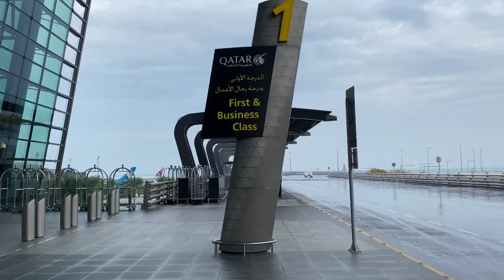Doha international airport New Blog आज हम जा रहे हैं घर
हे दोस्तों घर जाने की खुशी जो होती है ना क्या बताते हैं हम आज बहुत ही खुश हैं घर जा रहे हैं 1 साल bad तो दोस्तों ये वीडियो बहुत ही मजेदार बानी है वीडियो को फुल वॉच करें और लाइक कमेंट शेयर करें

hey friends ghar jaane ki khushi jo hoti hai na kya bataye hain hum aaj bhi hi khush go ghar rahe 1 saal bad to friends this video is very fun bani hai video ko full watch karne aur like comment share

Are you planning to travel soon? Get all the insider tips & advice on how to make your airport experience smoother & stress-free. In this video, I'm going to show you how to plan ahead, get through security checks faster, and make the most of your airport waiting times. Discover simple tricks that can take the hassle out of air travel and help you enjoy your journey!
Have you ever wondered what it's like to work in an airport? In this video, I'm going to take you behind the scenes and show you how things really work in one of the busiest airports in the world. Learn about the history of the airport, the different roles that go into making it run smoothly, and even some interesting facts that you won't find anywhere else! Get ready for an unforgettable journey into a world of aviation and discover why airports are so important!
Looking to stay up-to-date with the latest news from the airport? In this video, I'll show you how to keep track of all the exciting developments in the aviation industry and make sure you're always in the know. Plus, I'll provide tips on how to save time & money with special deals & promotions available at airports around the world. Don't miss out on this informative guide to navigating airports like a pro!

क्या आपने कभी सोचा है कि हवाई अड्डे को चलाने में क्या लगता है? इस वीडियो में, मैं आपको एक व्यस्त हवाई अड्डे के दिन-प्रतिदिन के संचालन की यात्रा पर ले जाऊंगा। कंट्रोल टॉवर से हैंगर तक, आपको परदे के पीछे की झलक मिलेगी कि हवाईअड्डे अपने संचालन को कैसे प्रबंधित करते हैं और यात्रियों को सुरक्षित रखते हैं। साथ ही, मैं आपको आपकी अगली यात्रा को सुगम बनाने के लिए सुझाव दूँगा। हवाईअड्डे को अंदर से देखने का यह अनोखा मौका न चूकें!
क्या आप एक उत्सुक यात्री हैं जो अपने अगले हवाईअड्डे के अनुभव को आसान बनाने के लिए नवीनतम युक्तियों और तरकीबों की तलाश कर रहे हैं? इस वीडियो में, मैं आपको हवाईअड्डे पर अपने समय का अधिकतम उपयोग करने के बारे में अंदरूनी जानकारी देने जा रहा हूं। क्या पैक करना है, यह जानने से लेकर सुरक्षा नेविगेट करने तक और बहुत कुछ - मैं यह सब कवर करूँगा! स्मार्ट यात्रा के रहस्य जानने के लिए तैयार हो जाइए और अपने हवाईअड्डे के अनुभव को अधिकतम कीजिए।
क्या आप लगातार यात्री हैं? क्या आपने कभी सोचा है कि हवाई अड्डों के पर्दे के पीछे क्या चल रहा है? इस हवाईअड्डा ब्लॉग के साथ हवाईअड्डे की रोमांचकारी और जटिल दुनिया में एक अंदरूनी सूत्र की झलक प्राप्त करें। एयरलाइन उद्योग को समझने से लेकर छिपे हुए रहस्यों को उजागर करने तक केवल हवाईअड्डे के कर्मचारी ही जानते हैं, यह वीडियो आपको हवाई यात्रा का एक अनूठा पक्ष दिखाएगा जो आपको कहीं और नहीं मिलेगा। अपनी जिज्ञासा को अगले स्तर पर ले जाएं और पता करें कि इस तरह के एक ब्लॉग के साथ हवाई अड्डों में वास्तव में क्या होता है!